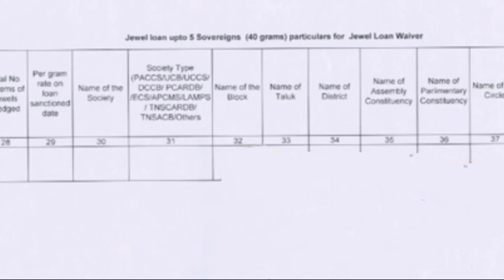Pallavan bank gold loan thallupadi in tamil | Nagai kadan thallupadi news in Tamil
Pallavan bank gold loan thallupadi news in Tamil| Nagai kadan thallupadi news 2021 | நகை கடன் தள்ளுபடி | kooturavu vangi kadan thallupadi | agriculture loan thallupadi | nagai kadan thallupadi news 2021 today tamil | govt free schemes tamil | vivasaya nagai kadan thallupadi | nagai kadan thallupadi arasanai | nagai kadan thallupadi date | gold loan discount scheme in tamil